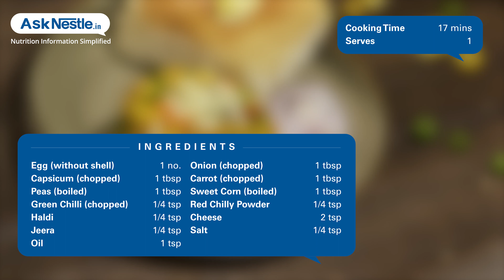Cheese Egg Bhurji With Vegetables Recipes | Healthy Food Recipes | Ask Nestlé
Cheese egg bhurji with vegetables can be a perfect breakfast, lunch or even snack boxes if clubbed with rotis or bread. it is a protein-rich dense recipe.